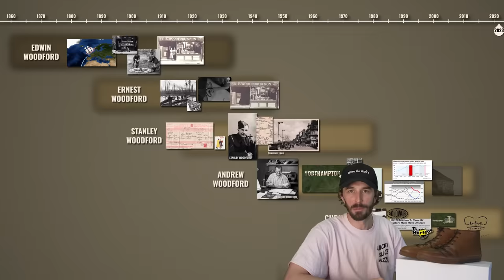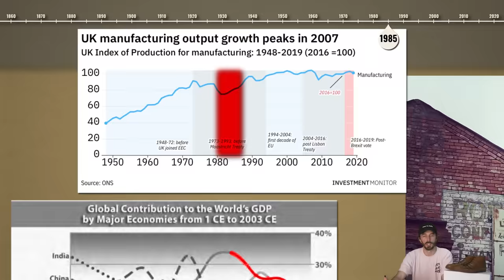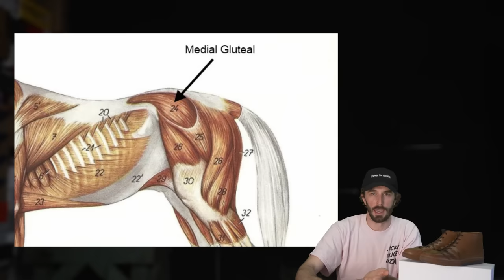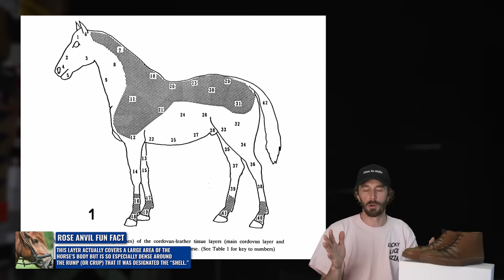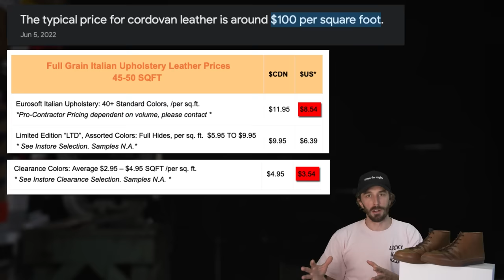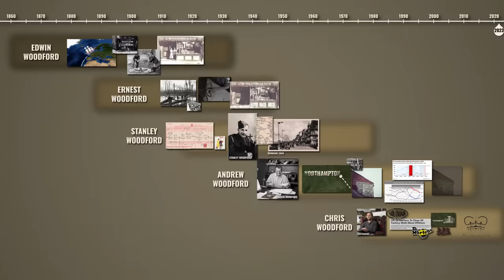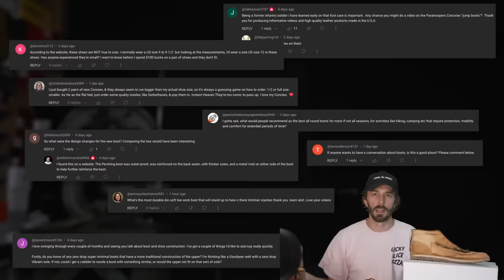$910, I Cut The Most Perfect Sneaker In The World - Crown Northampton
Get a pair of the highest quality sneakers man can make
Sign up for the Horween Buffalo Leather wallet giveaway here (USA only)

Next round of giveaway winners announced in Rose Anvil Builds video on 7/29/23, USA only. If you are already signed up for the limited edition email list, just sign up again and you will be entered to win!

TIMESTAMPS:
0:00 Intro
0:28 History
2:40 Upper
4:35 What is Wholecut
5:40 Oak Bark Tanning
8:20 Cut in Half
9:06 Reveal
10:34 Worth It?
12:20 Giveaway